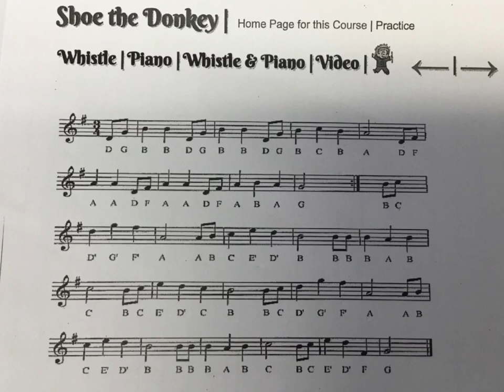Shoe The Donkey TinWhistle Notes+Playback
Today we did shoe the donkey! Hopefully you enjoyed!